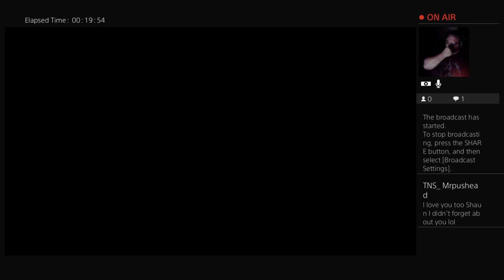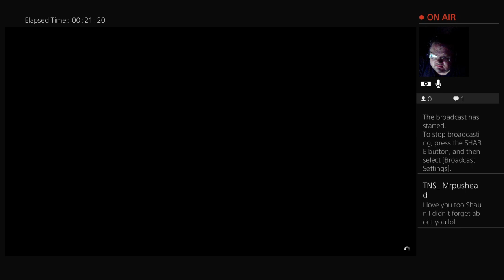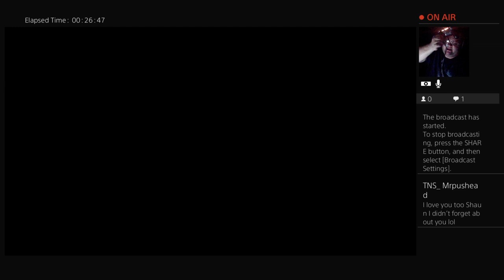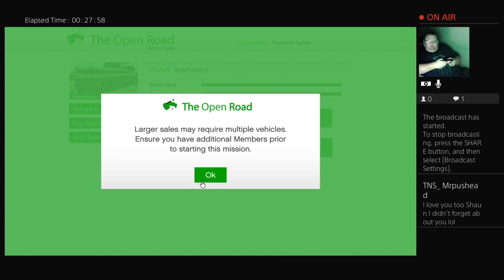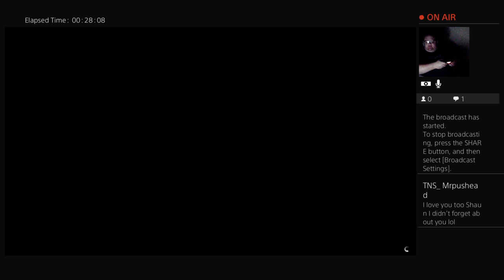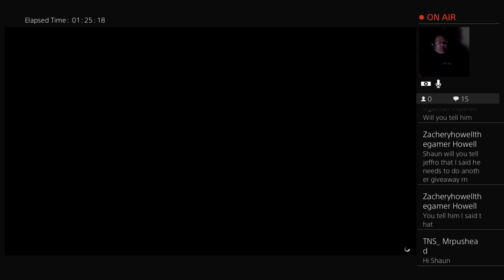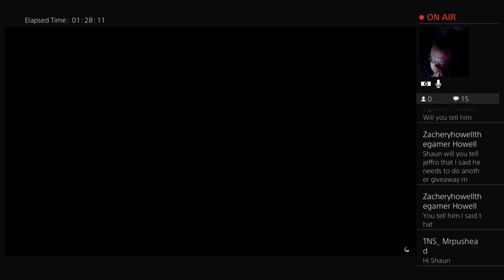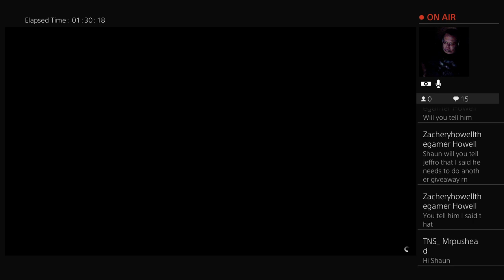Playing gta5 making the hard way with acb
Come and hang out with me my psn name is ncats2003